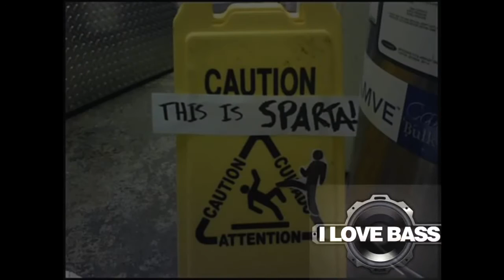[Extrem Bass Boost] This is Sparta! Last techno remix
BASS BOOST